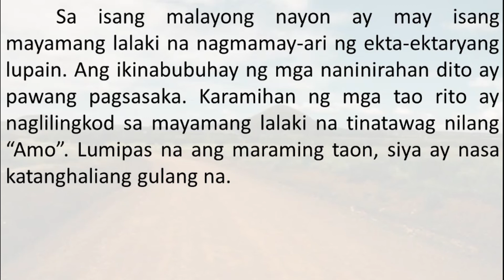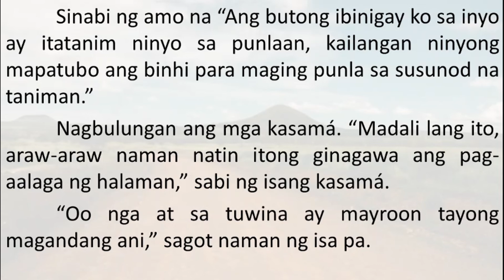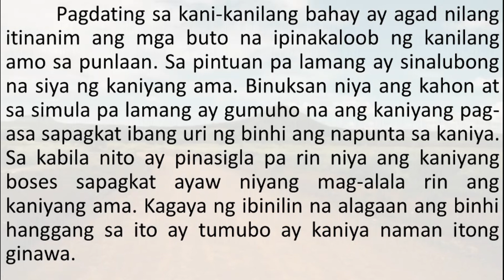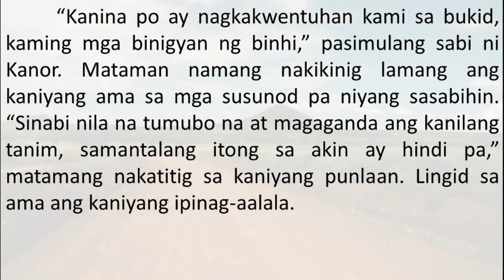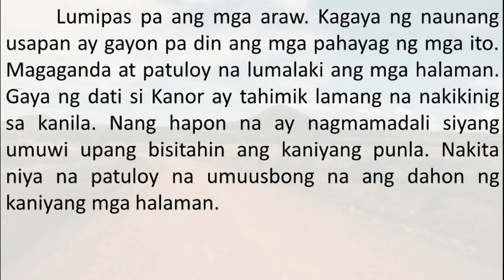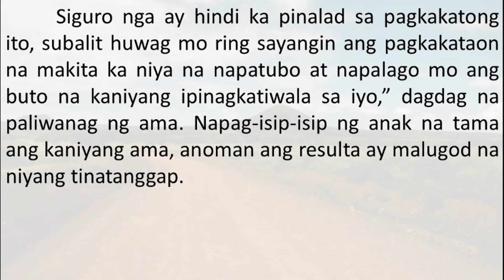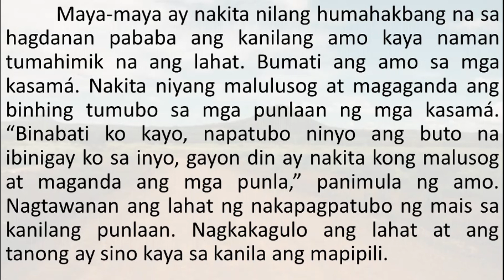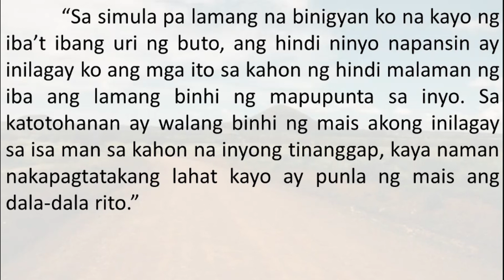BINHI ni Kristal SM Bernardo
This video is about the story "Binihi" by Kristal SM Bernardo

This video is about Module 1 of Edukasyon sa Pagpapakatao: Ang mga Katangian ng Pagpapakatao